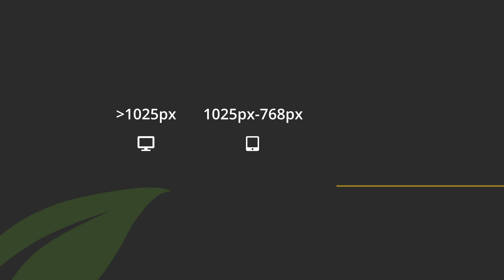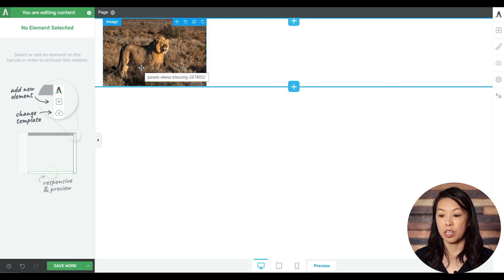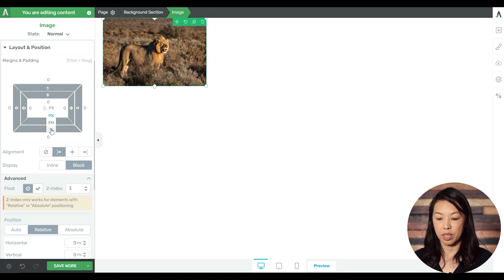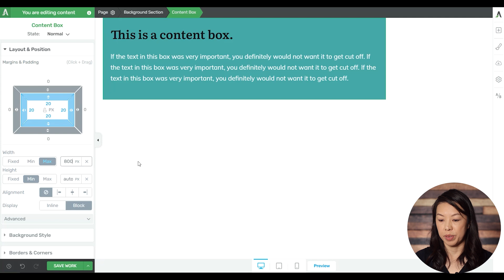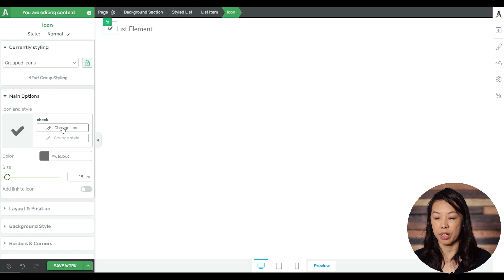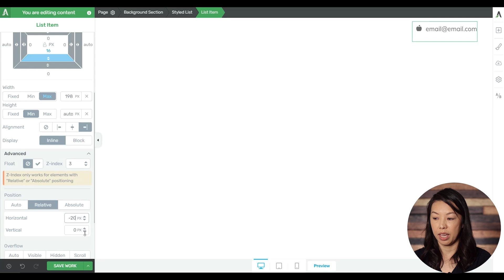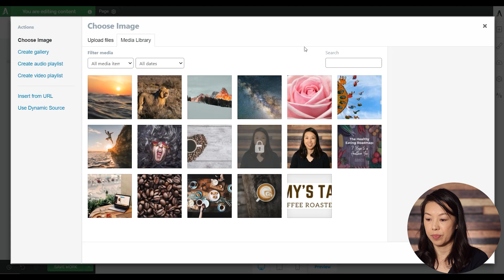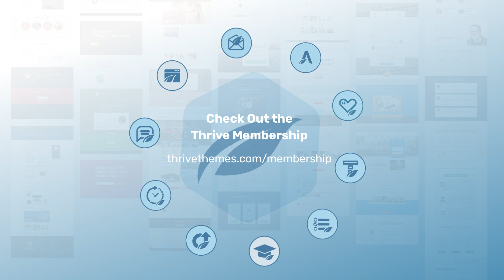Mobile Responsive Editing (+ 5 Mobile Editing Mistakes and How to Fix Them)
In this video, Christine shows you how to optimize your WordPress page designs for mobile and tablet — in the fewest number of clicks — using the Thrive Architect visual editor. Christine also explains the 5 most common mobile editing mistakes and how you can fix them.

Time Stamps:

00:00 - Intro
00:23 - 3 Things You Need to Know About Mobile Responsive Editing
02:11 - Mobile Responsive Editing Mistake #1
03:06 - Mobile Responsive Editing Mistake #2
05:24 - Mobile Responsive Editing Mistake #3
07:38 - Mobile Responsive Editing Mistake #4
11:16 - Mobile Responsive Editing Mistake #5
12:52 - Mobile Responsive Editing Made Easy